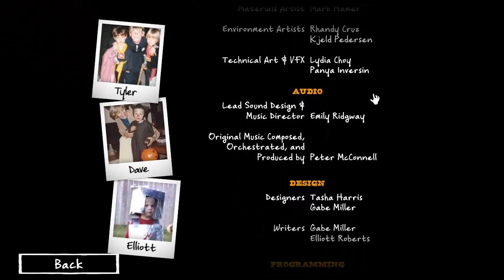Costume Quest | Part 19 | Final!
Hey there and welcome to the FINAL episode of Costume Quest. It was a really fun game and hoped you all enjoyed.